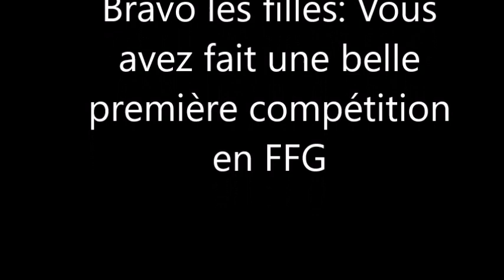compétition départemental Fédéral A Cadettes